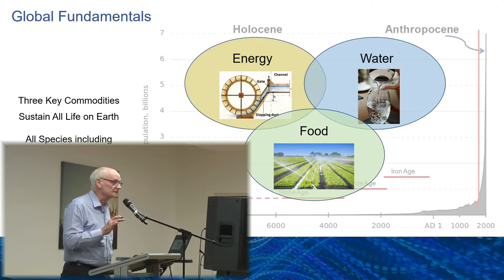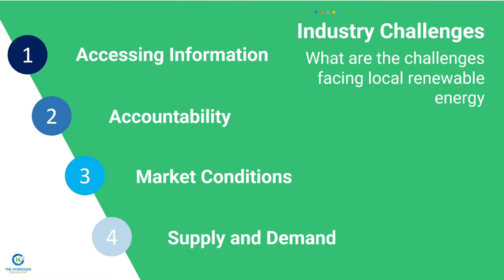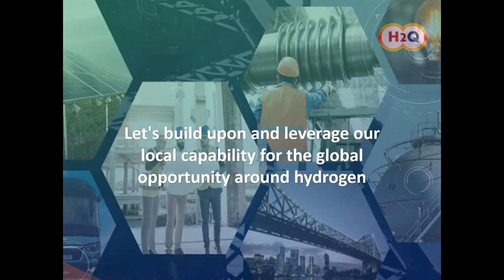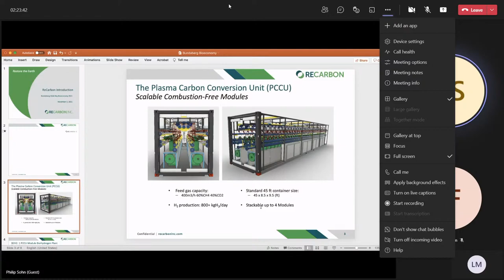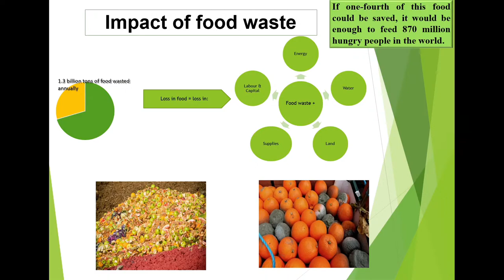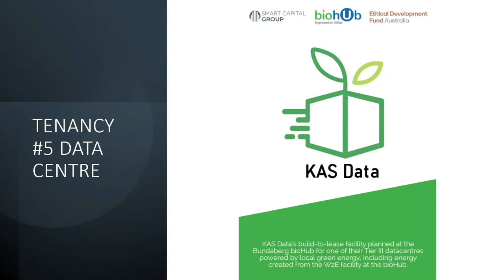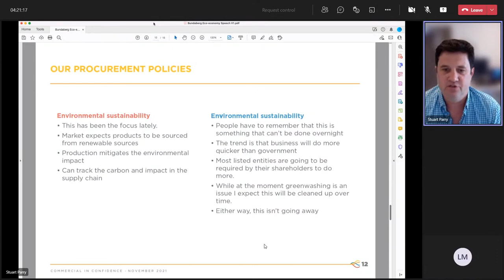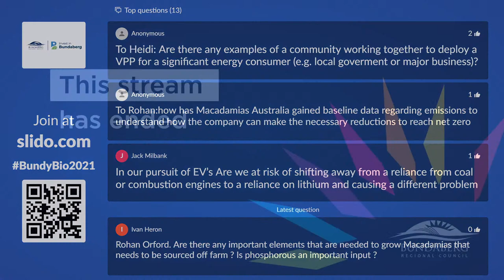Bioeconomy Conference 2021 - Day 1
Bundaberg Regional Council
Bioeconomy Conference 2021
Bundaberg Multiplex, Function Room 1 and 2